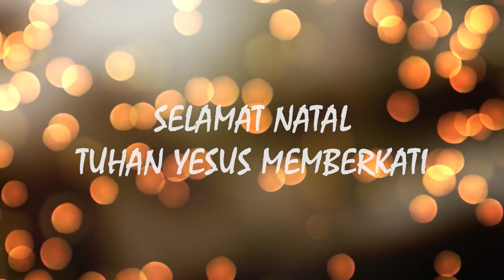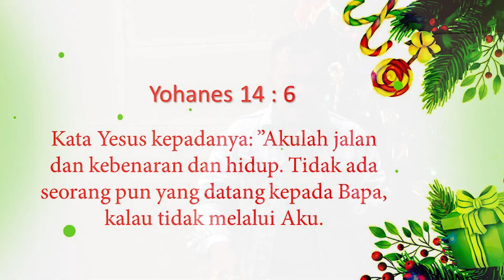ONLY JESUS || Ibadah Spesial Natal Gereja Anak Holy Kid's || 19 Desember 2021 || GBT Tasikmalaya